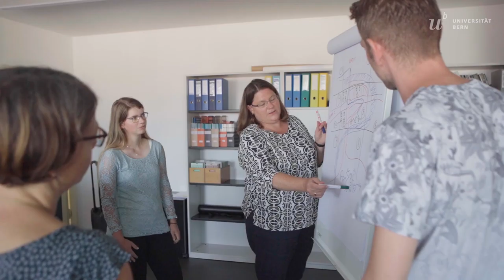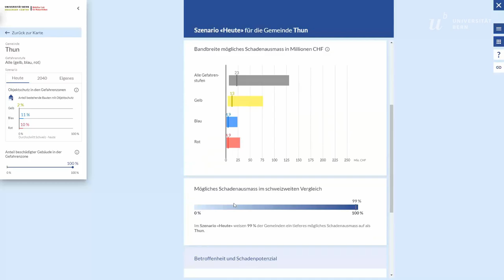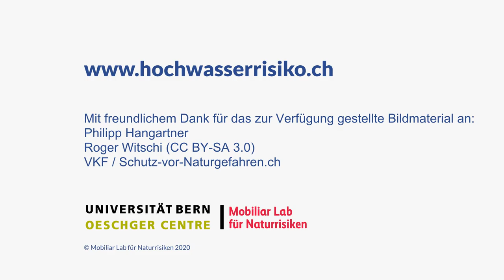Forschungsinitiative Hochwasserrisiko – Eine Zwischenbilanz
Die am Mobiliar Lab für Naturrisiken der Universität Bern entstandene Forschungsinitiative Hochwasserrisiko geht der zentralen Frage nach, was bei einer Überschwemmung eigentlich passieren kann. Welche Forschungsarbeiten im Gang sind und wie das Mobiliar Lab daraus das Tool «Schadensimulator» entwickelt hat, zeigt dieses Video.